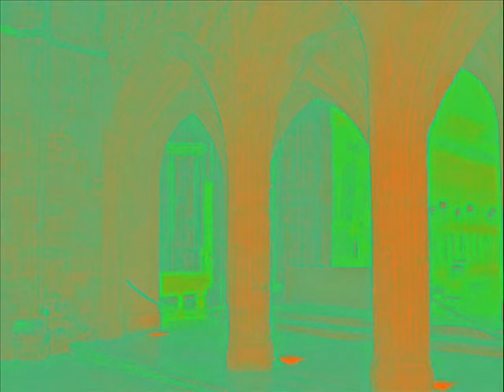Chichester Cathedral Medley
Pictures from Chichester Cathedral